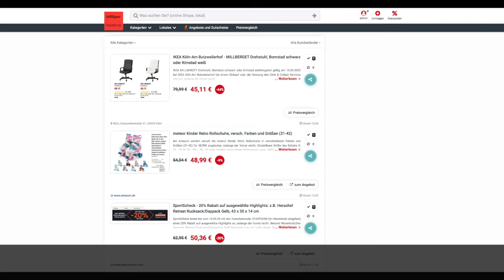Schnäppchen/Billiger des Tages 13.03.20 - meteor Kinder Retro Rollschuhe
Heute ist Schnäppchen/Billiger des Tages - meteor Kinder Retro Rollschuhe.